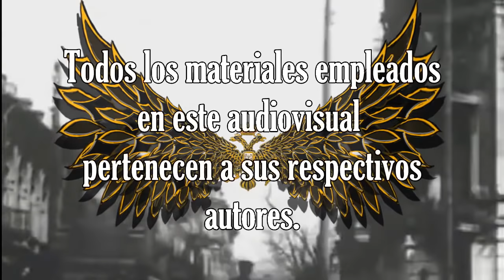Los Romanov, una historia de sangre (Primera parte) Dibujando la historia - Bully Magnets Documental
Un vistazo a los últimos días de los Romanov, la dinastía que gobernó Rusia durante 300 años y del último Zar de este imperio: Nicolás II.